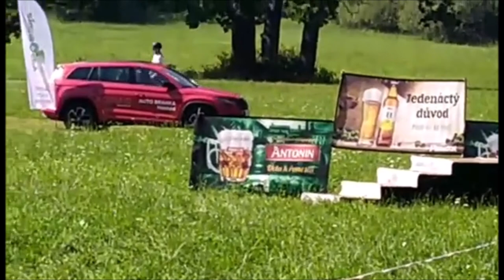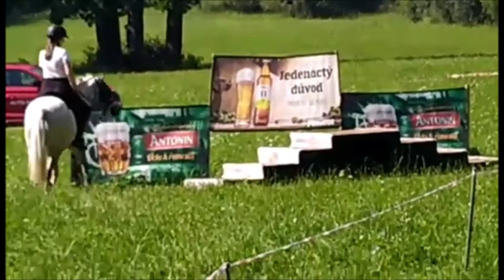ZLOZVYKY KONÍ | Pan Bezohledný, kdo z koho a nepolapitelný kůň ;D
3 typy zlozvyků, vysvětlení a na co se zaměřit v takovýchto případech ;)